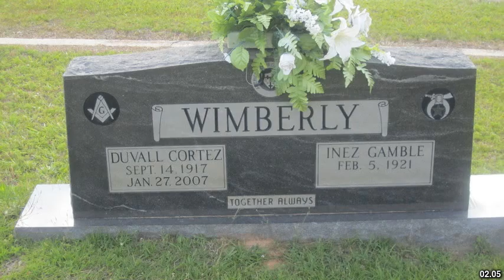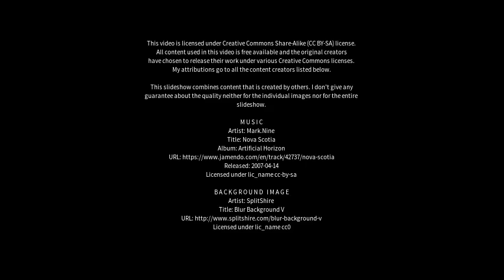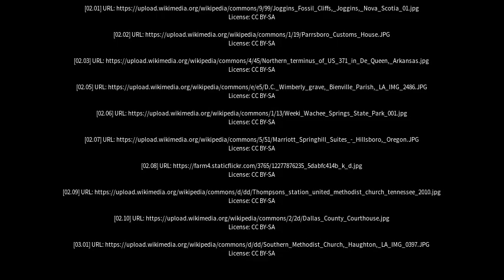Best places to visit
Best places to visit - Springhill (Canada) Best places to visit - Slideshows from all over the world - City trips, nature pictures, etc.